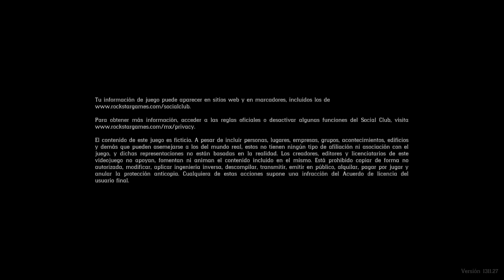NUEVAS NOTICIAS Y CONSIGUIEND ORO